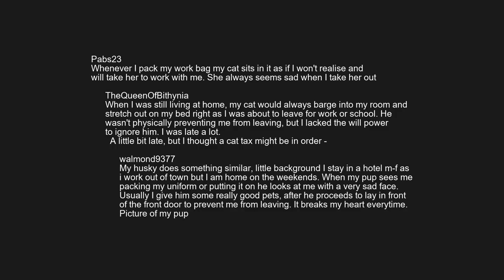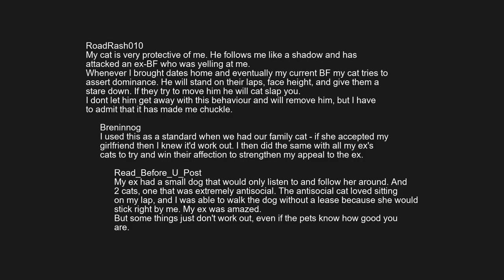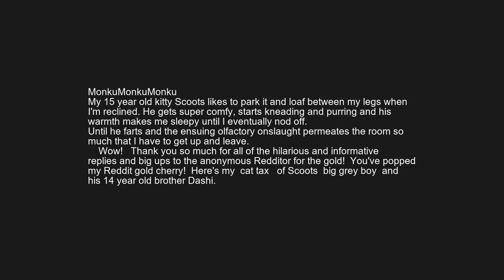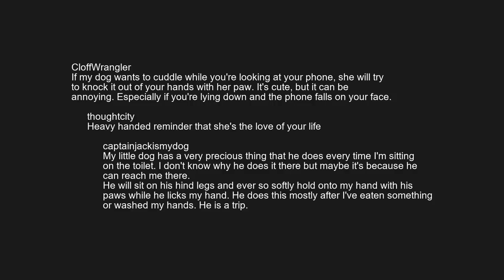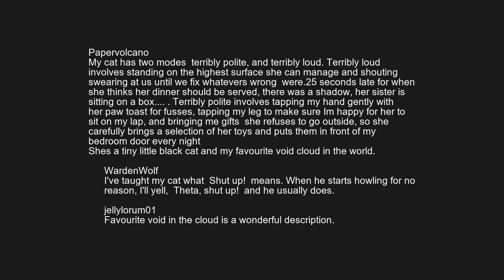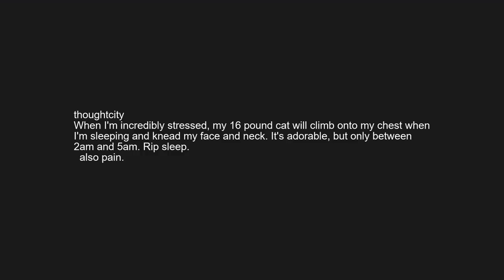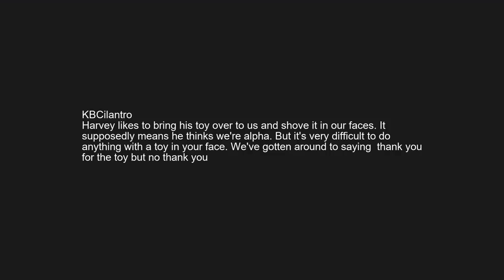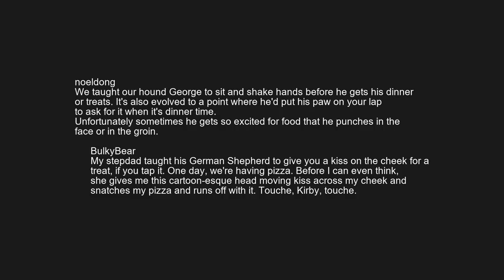r/askreddit | Reddit shares adorable stuff that pets do that messes with them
Pet owners of Reddit: what is something seemingly caring and adorable that your pet does to you or for you, but screws you over a little?